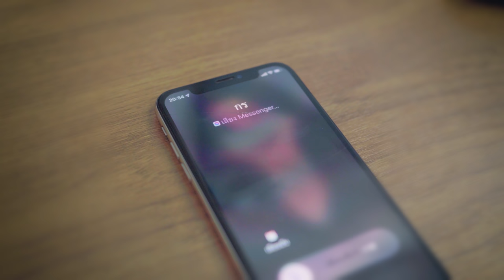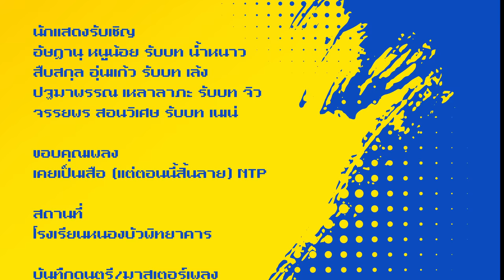น้องชาย นายเสื้อซ็อป My Keychain Series | EP.2 [อีสานเลิฟกรุ๊ป]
“ น้องชายนายเสื้อซ็อป My Keychain Series  ”  ทางช่อง youtube อีสานเลิฟกรุ๊ป
ขอขอบคุณทุกท่านที่ติดตามรับชม แชร์ ไลค์ ผลงานครับ

IG Puen : puen_esanlovegroup
IG Boss : boss_esanlovegroup